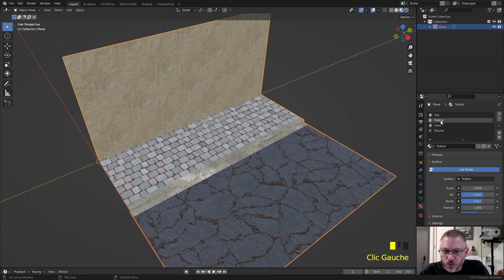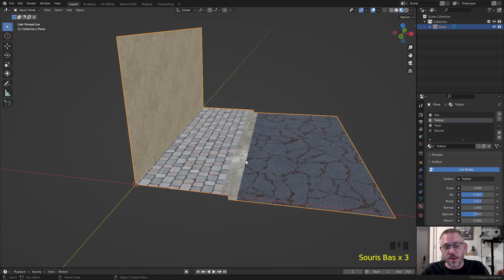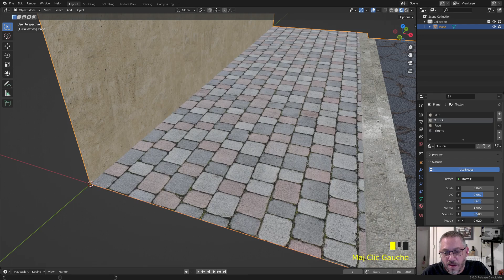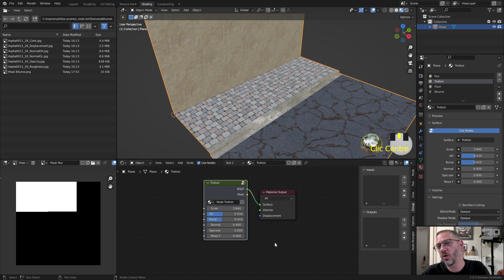ABA - 2021/2022 - StreetArt - 14 - Texture Group 02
On va plus loin dans l'édition de groupe de textures.